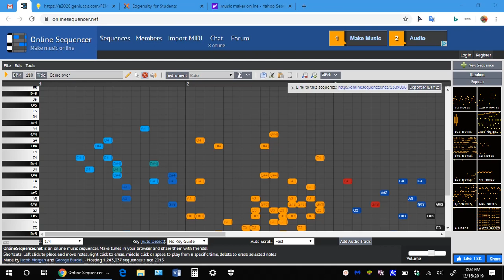Game over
Addiction Begins!